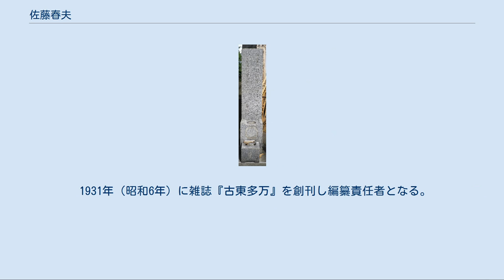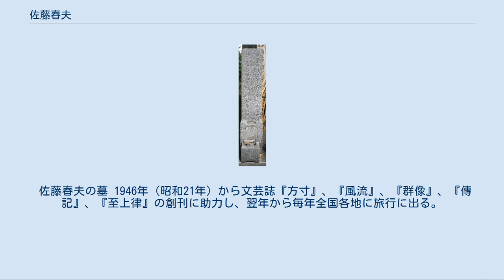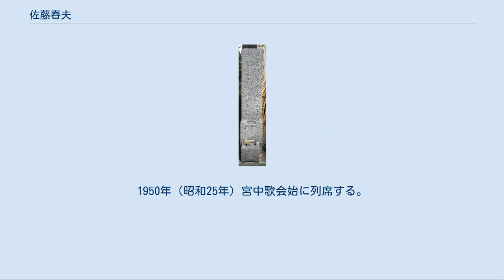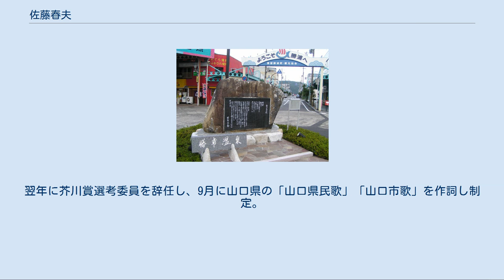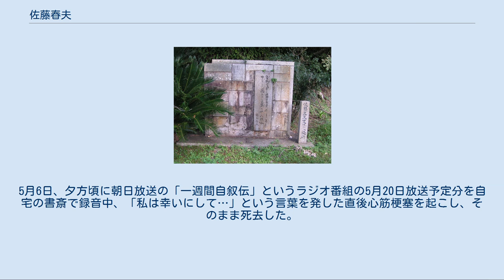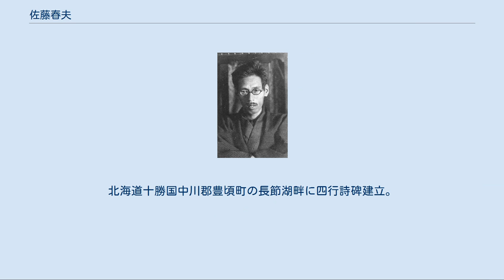佐藤春夫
紀伊勝浦駅前の歌碑 ゆかし潟の歌碑 佐藤春夫記念館和室 佐藤春夫（大正時代） 佐藤 春夫（さとう はるお、1892年（明治25年）4月9日 - 1964年（昭和39年）5月6日）は、近代日本の詩人・作家。
艶美清朗な詩歌と倦怠・憂鬱の小説を軸に、文芸評論・随筆・童話・戯曲・評伝・和歌とその活動は多岐に及び、明治末期から昭和まで旺盛に活動した。
筆名を潮鳴、沙塔子、雅号を能火野人と称した。
初代新宮市名誉市民。
 和歌山県東牟婁郡新宮町（現・新宮市）に医師・佐藤豊太郎（号は鏡水）、政代の長男として生まれる。
母・政代は旧紀州藩士で御庭奉行を務めた竹田家の娘。
佐藤家の家系は代々紀州の下里町で医を業とし、父の豊太郎に至って九代を数えている。
父の豊太郎は正岡子規に私淑した文人でもある。
 1898年（明治31年）4月に新宮第一尋常小学校（丹鶴小学校）に入学。
和歌山県立新宮中学校（現・和歌山県立新宮高等学校）在学中、佐藤潮鳴の筆名で校友会誌に「おらば籠」、1908年（明治41年）には『熊野実業新聞』に短歌6首掲載、『明星』に「風」の題で投稿し短歌が石川啄木の選に入り、和貝彦太郎主宰の「はまふゆ」の同人となり、「馬車・食堂」（短歌・詩）を発表。
この頃に父は病院を一時閉鎖し、北海道十勝国中川郡で農場を経営する。
『趣味』、『文庫』、『新声』、『熊野新報』に短歌や歌論を次々と発表し、1909年（明治42年）『すばる』創刊号に短歌を発表する。
ここで生田長江、与謝野寛、石井柏亭を知り、また同盟休校事件の首謀者とみなされて無期停学を命じられた。
 1910年（明治43年）卒業後、上京して生田長江に師事、与謝野寛の新詩社に入る。
ここで同人の堀口大學を知り、堀口と共に旧制第一高等学校の入試に臨んだが、試験を中途で放棄し、慶應義塾大学文学部予科に入学する。
慶應義塾大学では当時教授だった永井荷風に学び、また生方克三を知る。
兄弟子に当たる久保田万太郎とは犬猿の仲であったが、荷風の死後明らかになった『断腸亭日乗』に、弟子の久保田と春夫を中傷する内容が書かれていたため、和解した。
 1909年（明治42年）から『スバル』『三田文学』に叙情詩、傾向詩を発表し、識者の注目を集める。
1911年（明治44年）1月24日、幸徳秋水らに連座して同郷の医師である大石誠之助が大逆事件の被告として処刑されるが、その当時の心情を同年5月に詩「愚者の死」として『スバル』に発表し、評価されている。
 同棲相手の川路歌子 1912年（大正元年）の秋に青鞜社の尾竹紅吉を通じて妹の尾竹ふくみを知り、その気持ちを早速詩に託したが、慢性の不眠症を患う。
1913年（大正2年）に『黒耀』の同人となる。
9月に慶應義塾大学文学部を中退。
雑誌『我等』の創刊発起人となる。
この頃、高村光太郎のアトリエに通い、肖像画を描いてもらう。
夏に、徴兵検査を受け丁種となる。
12月に元芸術座の女優・川路歌子（遠藤幸子）と同棲し、この頃から散文詩に向かう一方、絵筆を執るようになり、第2回「二科展」に『自画像』と『静物』の2点が入選した。
 1917年（大正6年）に神奈川県都筑郡中里村（現・横浜市）に移り、田園生活を始める。
『病める薔薇』の執筆を始め、翌年『黒潮』に発表。
第3回「二科展」に『猫と女の画』『夏の風景』の2点が入選。
江口渙、久保勘三郎らと共に同人誌創刊の準備を行い『星座』を創刊（5月に廃刊）。
また江口を通して芥川龍之介を知り、6月には谷崎潤一郎を知る。
芥川の出版記念会「羅生門の会」に出席して開会の辞を述べ、第4回「二科展」に『上野停車場附近』『静物』の2点が入選。
 1919年（大正8年）に前述の『病める薔薇』の後半を書き足した『田園の憂鬱』を完成させて『中外』に発表。
膨大な量の評論を発表し、一作毎に新進作家としての地位を確立する一方、1920年（大正9年）に極度の神経衰弱に陥り、帰郷する。
6月から10月にかけて中国の福建や台湾に旅行する。
台湾在住の知人であった東熙市の紹介で森丑之助と知り合った。
1921年（大正10年）に『殉情詩集』を発表し、小説家、詩人として広く認められる。
また『新青年』誌などで多くの推理小説を発表。
富ノ澤麟太郎を知る。
谷崎潤一郎が妻千代に冷淡なのを見て同情から恋に変わり、谷崎はいったん佐藤に妻を譲ると言う...